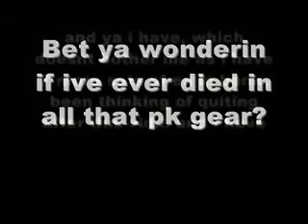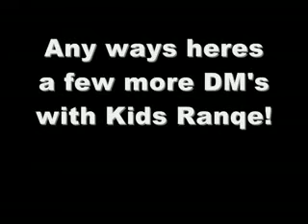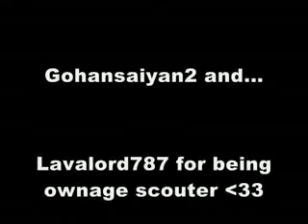Bloodhoun34 PK VIDEO 5 Runescape Pking! Subscribe for more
After a long fight, i've gotten the YT Back... I do play..but will not be releasing my name just yet. The account name "bloodhoun34" is a name snipe, it is not me.

Glad to be back... I'll be re-uploading all the videos again

Blah blah blah i Don't ownrunescape or the songs used. These are borrowed content that I paid for. I paid for my runescape memberships and I paid for the songs used.